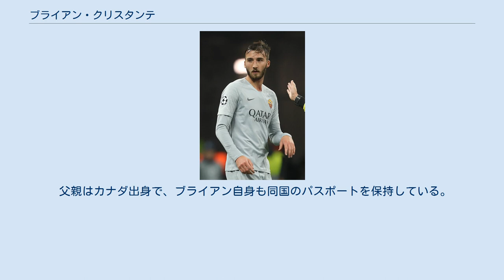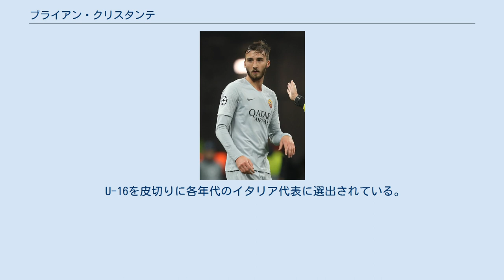ブライアン・クリスタンテ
ブライアン・クリスタンテ（Bryan Cristante, 1995年3月3日-）は、イタリアのサン・ヴィート・アル・タリアメント出身のサッカー選手。
セリエA・ASローマ所属。
 父親はカナダ出身で、ブライアン自身も同国のパスポートを保持している。
 地元のアマチュアクラブを経て、2009年にACミランの下部組織に加入。
2011年12月、UEFAチャンピオンズリーグのFCヴィクトリア・プルゼニ戦に途中出場してプロデビューを果たしたが、16歳278日でのUEFAチャンピオンズリーグ出場はクラブ史上最年少だった。
 2014年9月1日、5年契約でベンフィカへ移籍した。
しかしベンフィカでは1年半で公式戦20試合の出場に終わった。
2016年1月にUSチッタ・ディ・パレルモへ買取オプション付きレンタルで移籍しセリエA復帰を果たしたものの、パレルモでも4試合の出場に留まり買取条項は行使されなかった。
その後2016年6月29日にセリエA昇格組のデルフィーノ・ペスカーラ1936へ買取オプション付きのレンタルで移籍し、セリエAで16試合に出場。
2017年1月27日にはアタランタBCへ再び買取オプション付きのレンタル移籍を果たした。
 2018年6月8日、ASローマにレンタル移籍することが発表された。
レンタル料500万ユーロに加え、1500万ユーロでの買取義務付きでのレンタルとなる。
 U-16を皮切りに各年代のイタリア代表に選出されている。